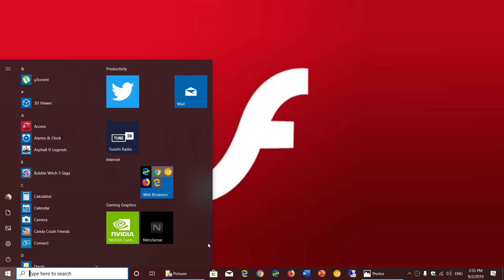Flash Player Removed December 2020 What will be the inpact on the web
There should be very little impact from the removal of Flash Player next year